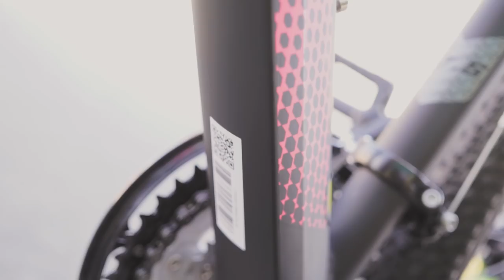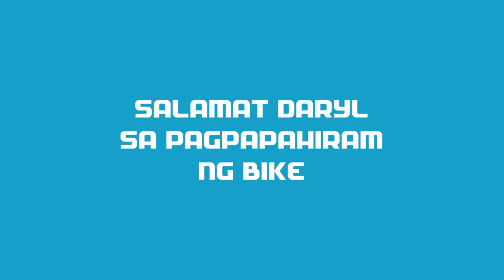Trinx C520 with LTWOO A3 Parts - Review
Yun oh, review talaga na tunay. May Trinx C520 talaga tayo na nai-review sa video na ito.
► Support UnliAhon para tuloy tuloy lang ang pag gawa ng video
baka may gusto kayo bilihin sa Lazada, use my link para makatulong kayo sa akin::
Review ng Trinx C520 2018 MTB na may LTWOO A3 parts.
Specs, Price, Performance, pag usapan natin yan sa video na ito.

Shoutout kay Daryl pinahiram tayo ng bike para sa review na ito. Shoutout din kay RB at Winwin.